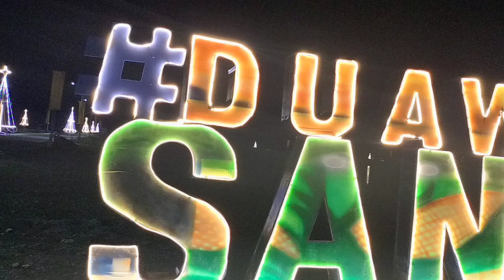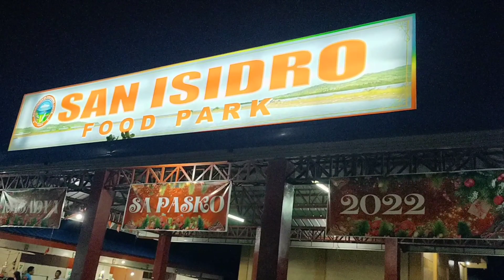San Isidro Leyte @night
San Isidro, officially the Municipality of San Isidro, is a 4th class municipality in the province of Leyte, Philippines. According to the 2020 census, it has a population of 30,722 people.